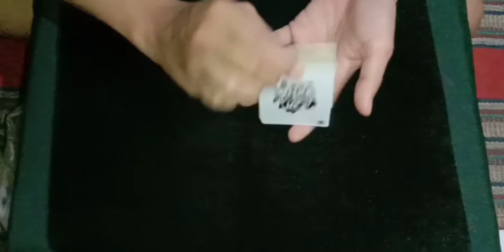PETER DUFFIE ACROSS THE UNIVERSE CARD TRICK - PERFORMED BY RIBUTCARDS